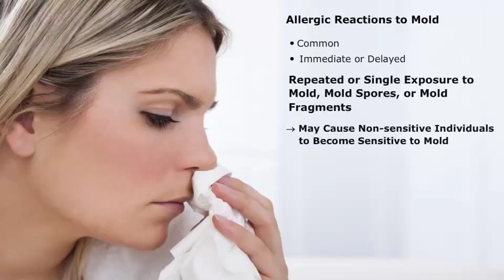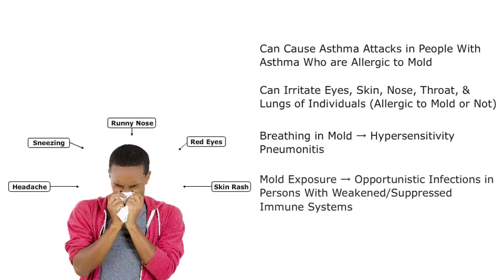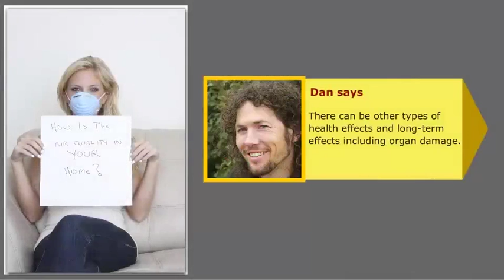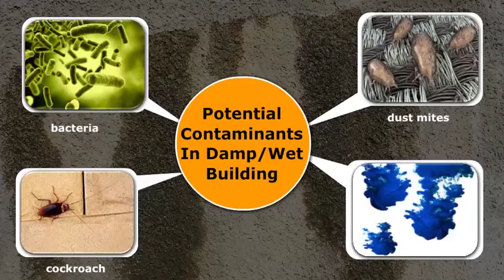Health Effects That May Be Caused by Inhaling Mold or Mold Spores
Inhalation can cause health effects in some people and inhaling or touching may cause allergic reactions. There are other long-term health effects that may include organ damage.

RedVector's Mold Basics course provides an overview of mold. This course also contains research on mold and provides an overview on some of the potential health effects related to mold exposure.